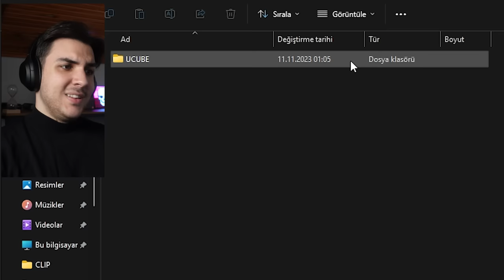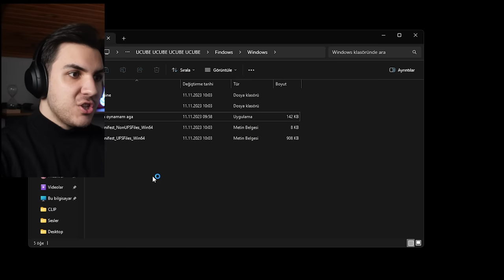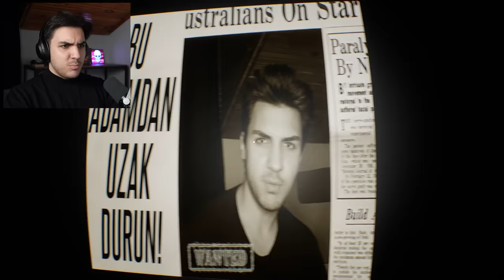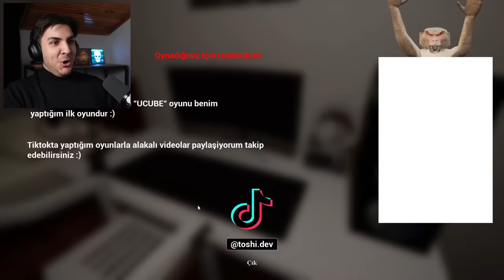U C U B E 2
Önemli!

Bu video, tüm izleyiciler için uygun olmayabilecek korkutucu içerik barındırmaktadır. İzleyici takdiri tavsiye edilir. Oynanış, ani korku unsurları, grafik görüntüler ve rahatsız edici temalar içermektedir. Bu tür içeriklere karşı hassassanız ve küçük yaşta bir izleyiciyseniz, lütfen dikkatli ilerleyin veya bu videoyu atlamayı düşünün. İzlemeye devam ederek, içeriğin doğası hakkında bilgi sahibi olduğunuzu ve olası duygusal veya psikolojik etkileri kabul ettiğinizi beyan edersiniz.